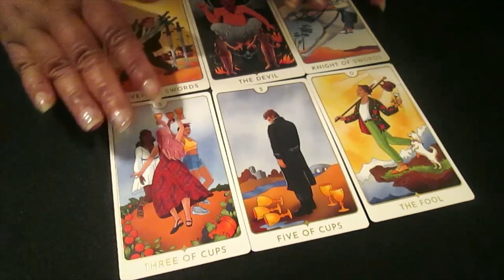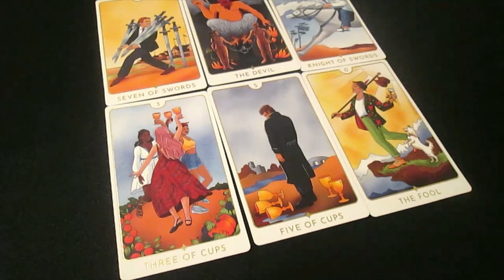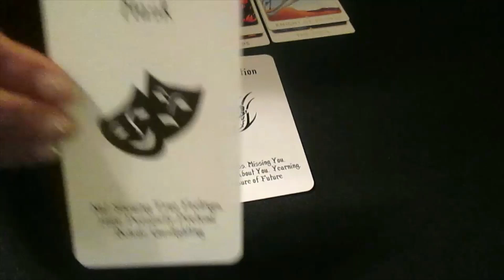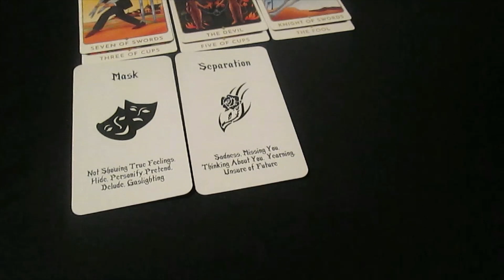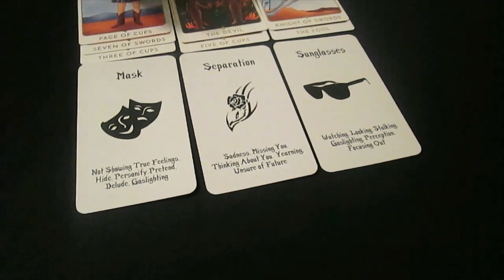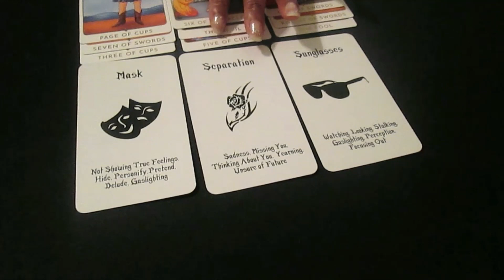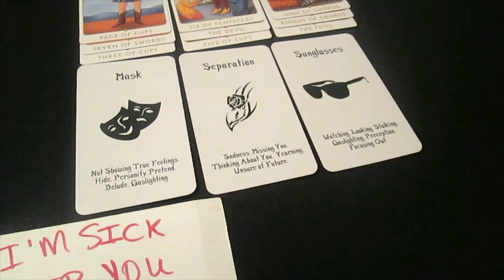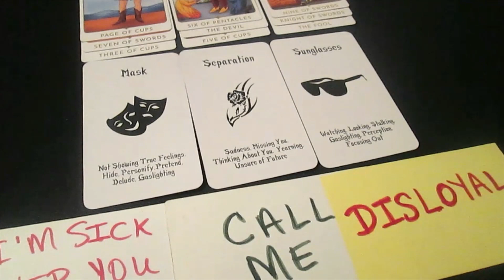Scorpio: Stalking U & Crying Over U. Made A Foolish Decision That Caused Them 2 Lose U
Scorpio tarot card reading. Stalking U and Crying Over U. Made A Foolish Decision That Caused Them 2 Lose U.